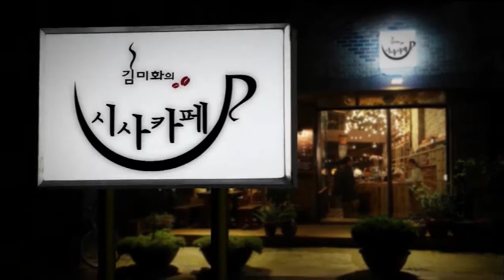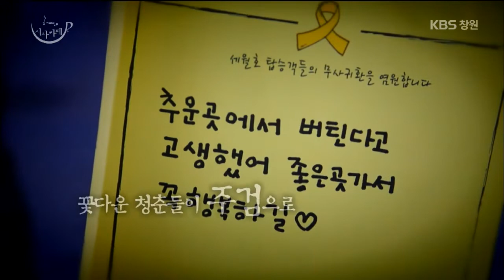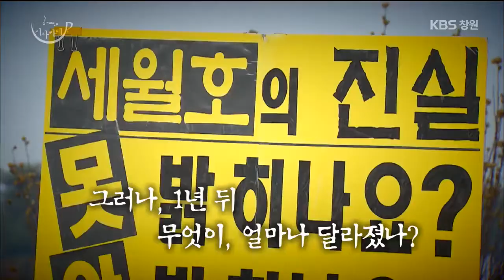[시사카페 - 시사톡] 11화. 시사톡 왈가왈부 : '세월호 참사 1주기, 우리가 그들을 기억해야하는 이유' (2015.04.14,화)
다시 4월, 세월호가 진도 앞바다에 침몰한지 1년이 지났다.
"대한민국은 세월호 이전과 이후로 나뉘어야한다"고 모두가 입을 모아 말했다.
그러나 세월호 참사 이후 1년, 무엇이 얼마나 달라졌을까?

진상조사를 둘러싼 갈등, 마르지 않는 유가족의 눈물 그리고 여전한 안전불감증까지.
세월호 참사 1주년을 맞아 세월호가 여전히 우리에게 던지는 숙제,
우리가 그들을 기억해야하는 이유를 묻는다.